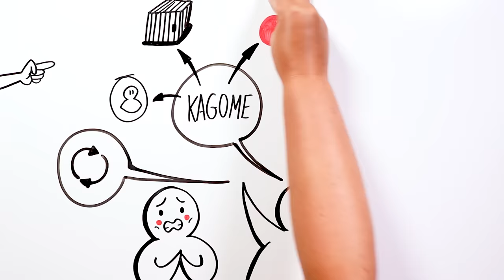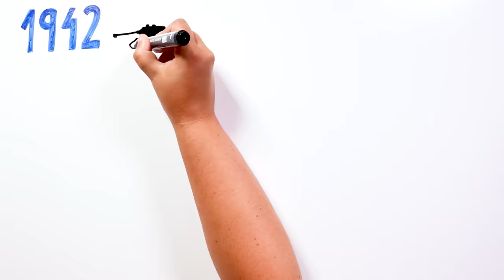KAGOME KAGOME: Ritual japonés | Draw My Life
Bienvenidos a un nuevo miércoles de terror, tiktakers. Hoy os traemos una leyenda urbana que hace referencia a un antiguo juego de niños japonés. En principio, parece totalmente inocente, pero esconde un espeluznante origen.